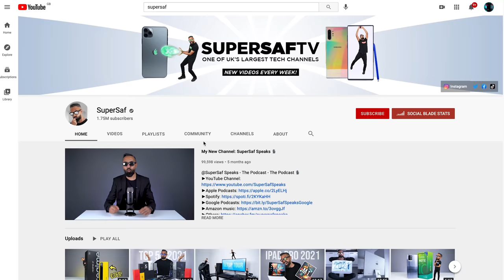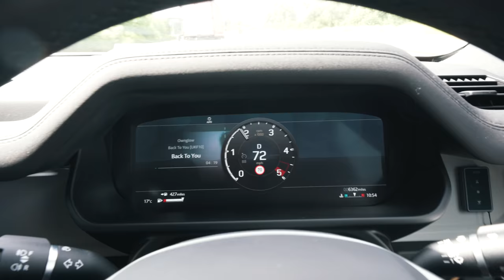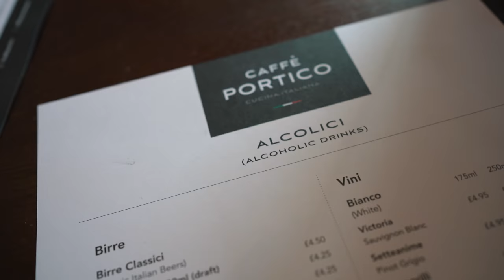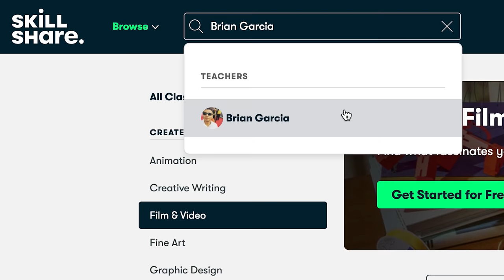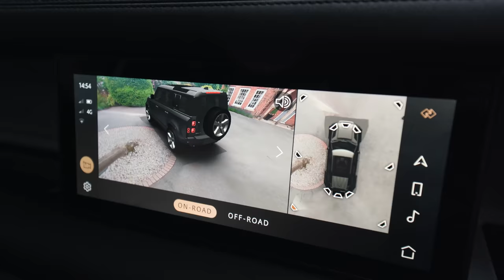MarzBar Weekly: S01 E01! New Watercooled Gaming PC and Car audio MODS!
0:00 - intro
1:00 - DAY 1
3:02 - DAY 2
8:12 - Spon
9:49 - DAY 3
15:10 - DAY 4